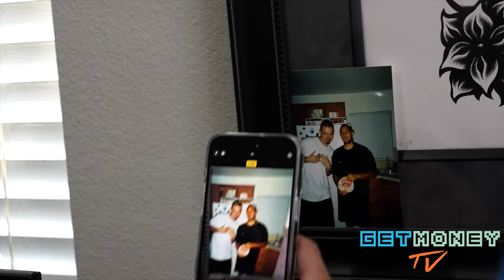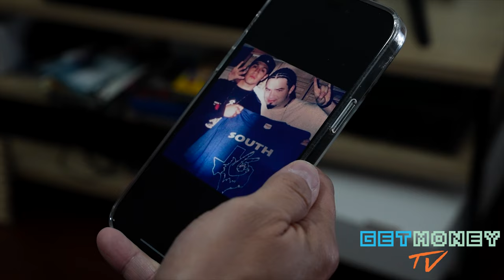Paul Wall photoshoot with Mike frost.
Filmed by: @dwillgetitdone

Follow Paul Wall
▶ Stream: